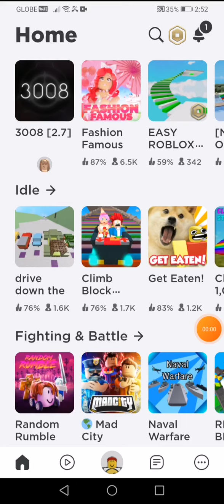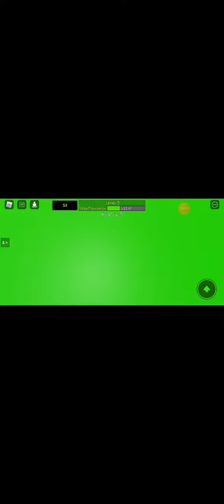Let's Play Roblox! :Get Eaten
I Got Eaten!!!